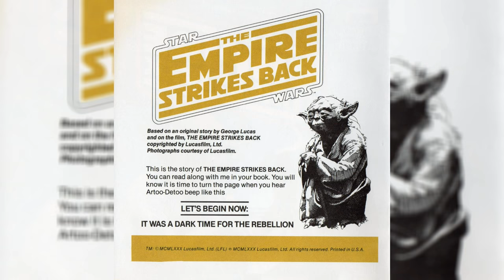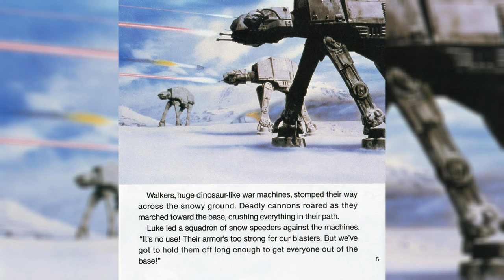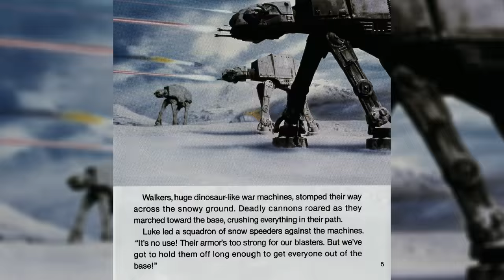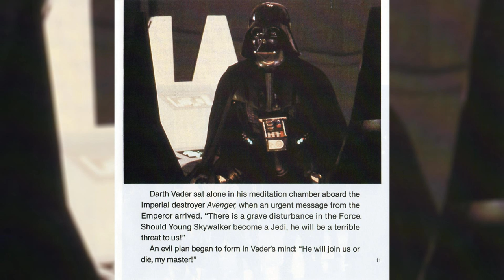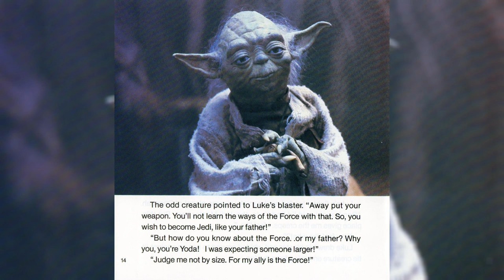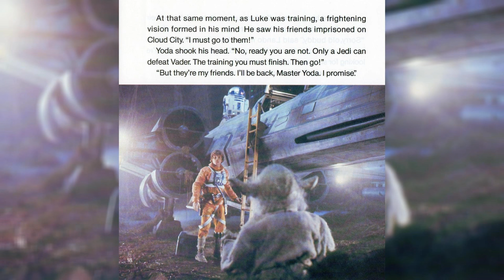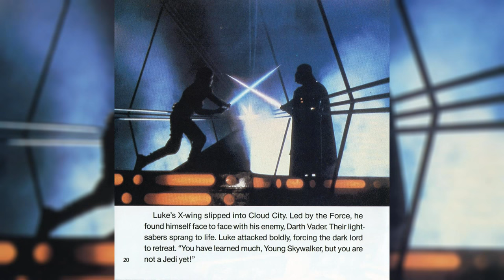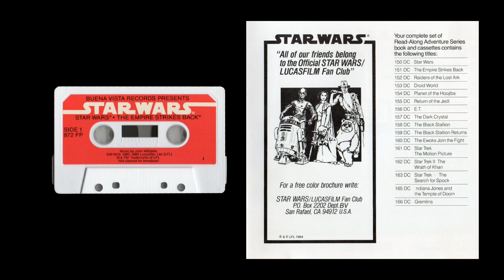1980 Star Wars The Empire Strikes Back Read-Along Story Book and Cassette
*The complete classic story in a 24-Page Book.
*Filled with full-color photos from the original motion picture.
*Word-for-word story narration.
*Dramatic character dialogue.
*Authentic sound effects and music from the original motion picture.
*High-quality read-along cassette tape.